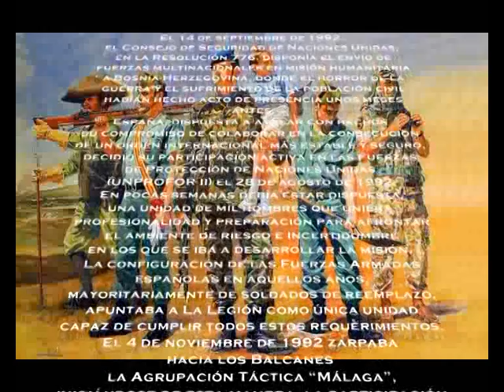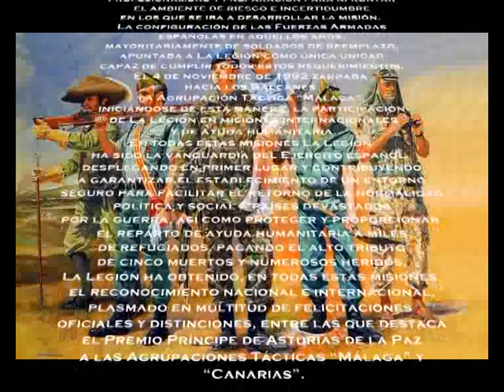Legión a Bosnia 1992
Preparacion de la Legión an Almeria antes de la partida hacia Bosnia en octubre de 1992 por la llamada Agrupación Málaga